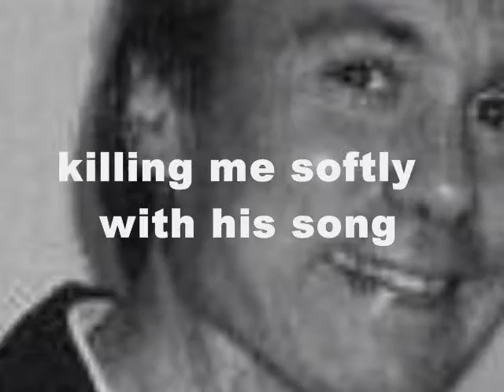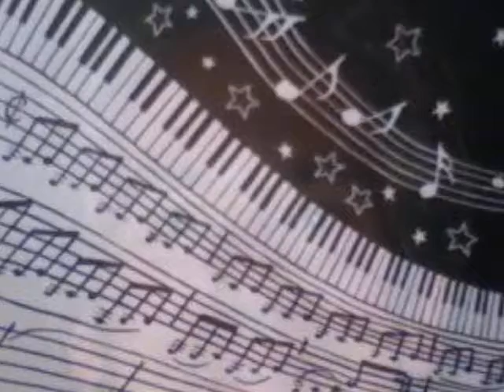KILLING ME SOFTLY WITH HIS SONG - Bob Pontious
Beautiful piano version of this Roberta Flack classic from the late great Bob Pontious!